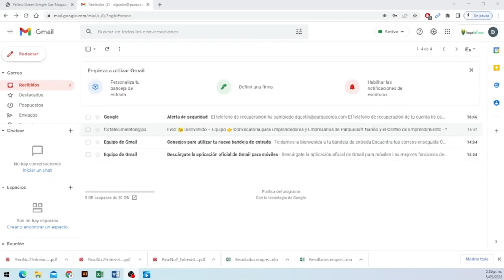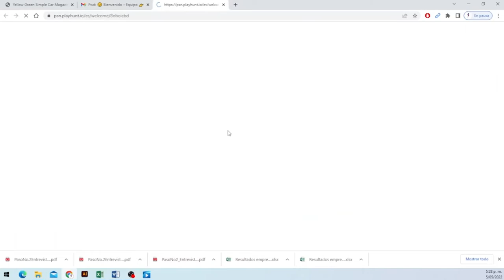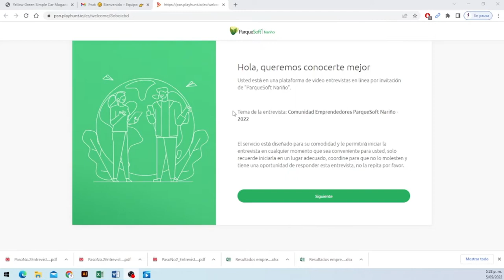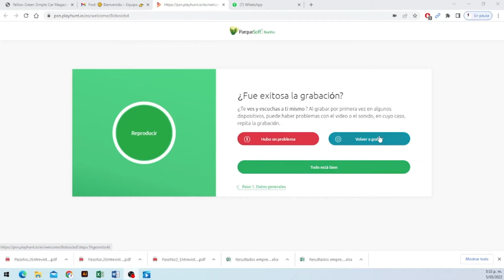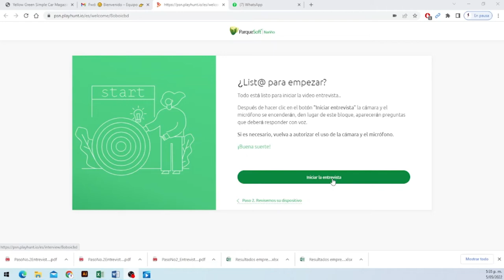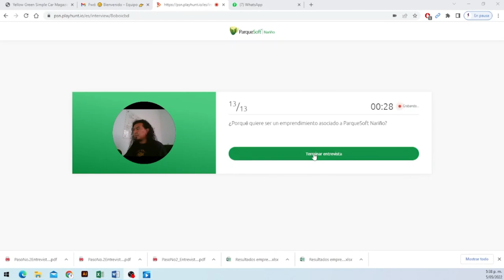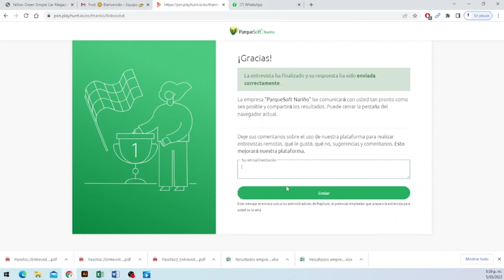Tutorial, cómo realizar la entrevista virtual con Playhunt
Hola, sí llegaste a este punto quiere decir que estás participando en la Convocatoria Emprendedores y Empresarios, ParqueSoft Nariño, y del Centro de Emprendimiento.

Por favor sigue las recomendaciones que llegaron a tu correo electrónico.